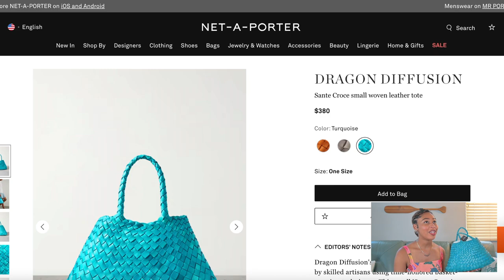New Handbag Unboxing ✨ Dragon Diffusion Santa Croce & Summer Essentials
Showcasing my new handbag as well as some summer essentials including the

Fenty Pro Filt'r Soft Matte Foundation
PFB Vanish Chromabright
Kosas Chemistry Deodorant
Aquaphor
PATRICK TA Major Beauty Headlines Double-Take Creme & Powder Blush
Bobbi Brown Crushed Liquid Lip